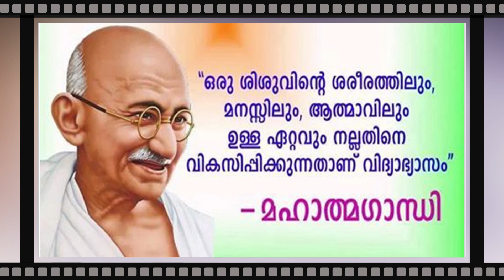Navinam - Welcome programme for 1st Years 2023